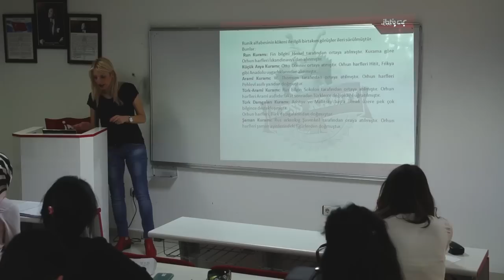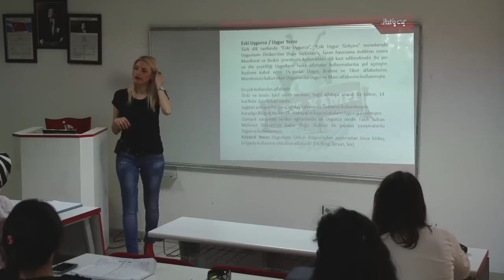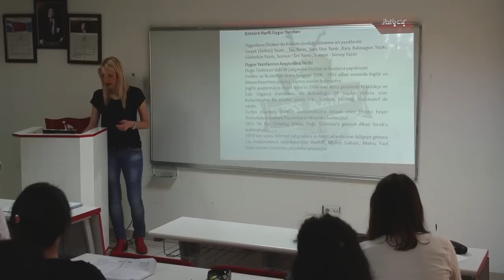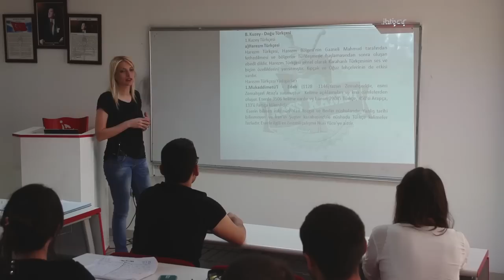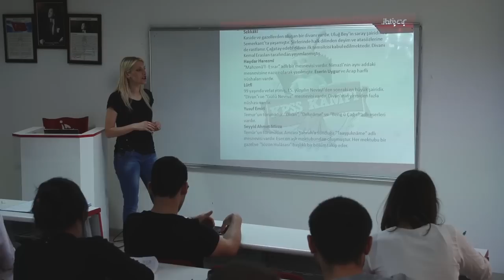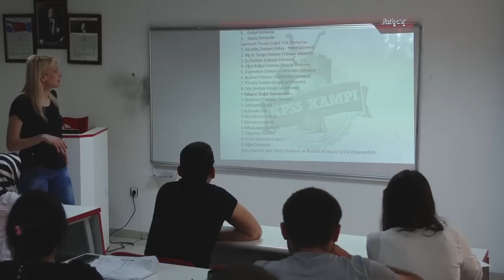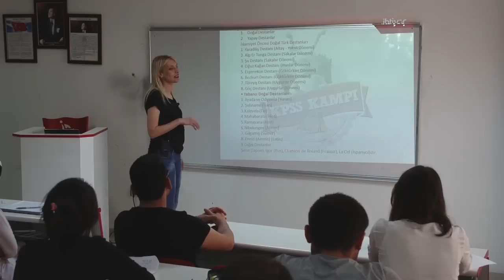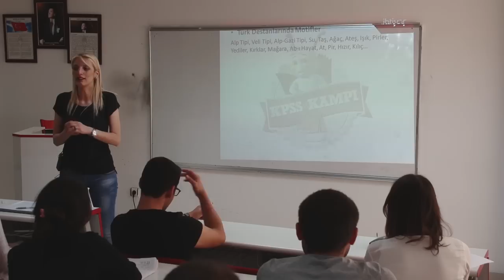ÖABT Türkçe 3.Bölüm